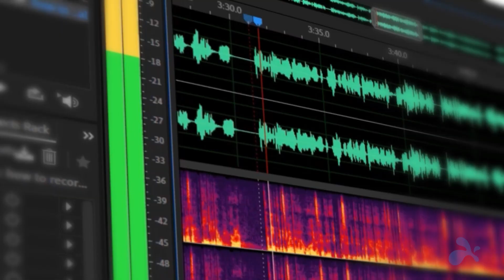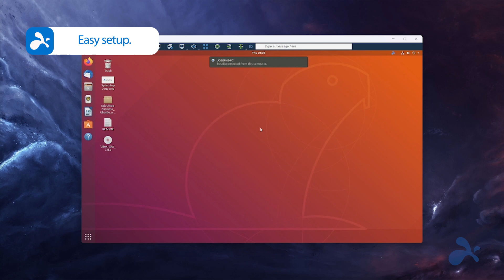Die beste Remote Desktop Software für Linux: Splashtop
Sind Sie Linux-Benutzer und suchen nach einem Remote-Desktop-Tool, um sich von überall aus mit Ihrem Linux-Gerät zu verbinden? Dann sind Sie bei Splashtop an der richtigen Adresse! Splashtop bietet eine nahtlose, leistungsstarke Remote-Verbindung zu Ihren Linux-Rechnern von jedem Gerät aus - Windows, Mac, iOS, Android oder Chromebook.

Mit Splashtop sind Ihre Linux-Computer nur einen Mausklick entfernt, egal ob Sie arbeiten oder freizeitmässig unterwegs sind, ohne Kompromisse bei der Funktionalität einzugehen.

Bleiben Sie produktiv, egal von wo aus Sie sich verbinden, mit fortschrittlichen Funktionen wie High-Definition-Qualität mit 4K-Streaming bei 60fps, High-Fidelity-Sound aus der Ferne, bequemen Dateiübertragungen, Echtzeit-Chat-Funktionen, Wake-on-LAN und mehr.

Splashtop hat sich der Sicherheit verschrieben und bietet eine Multi-Faktor-Authentifizierung und verschlüsselte Verbindungen zum Schutz Ihrer Daten.
Splashtop unterstützt beliebte Distributionen wie Ubuntu Desktop, CentOS, Red Hat, Fedora und sogar Raspberry Pi.

Sind Sie bereit, Ihr Remote-Desktop-Erlebnis mit Linux zu revolutionieren? Besuchen Sie Splashtop.com, um Ihre kostenlose Testversion zu starten und Ihr volles Potenzial zu erschließen.